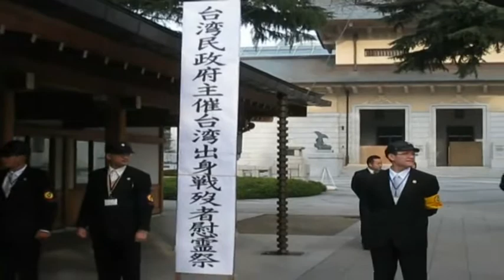2011-3-靖國神社-日台會議-台灣民政府訪日團全記錄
2011-3-靖國神社-日台會議-台灣民政府訪日團全記錄
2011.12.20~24